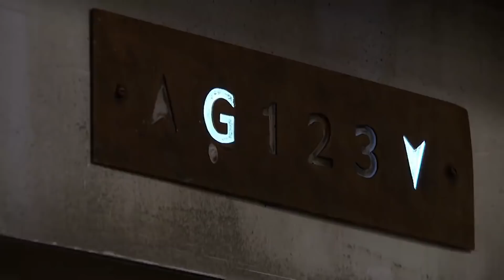This Is The Best Negotiation on Dragons’ Den Ever! | Shark Tank Global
Alex Buzaianu is seeking £90,000 for a 7% stake in his brand Temporary Forevers